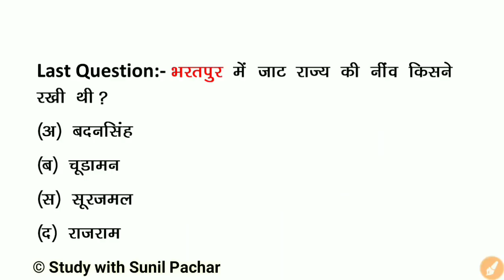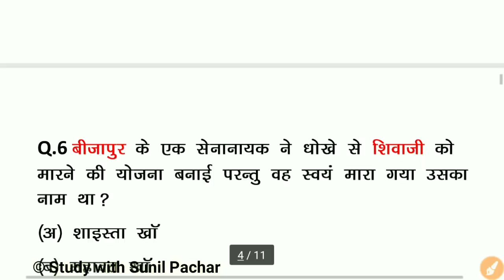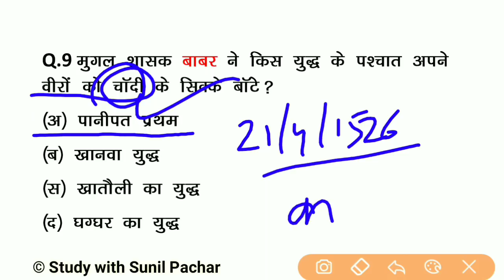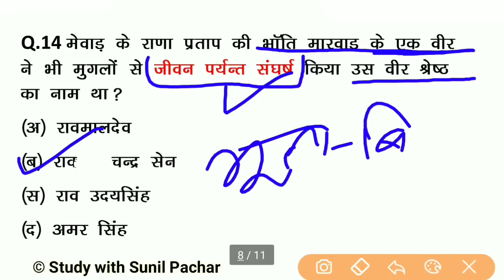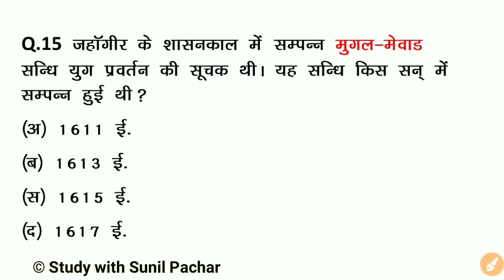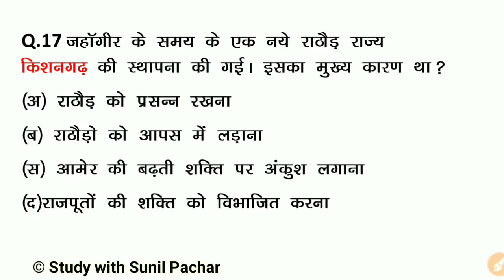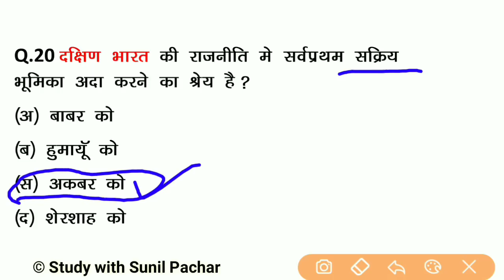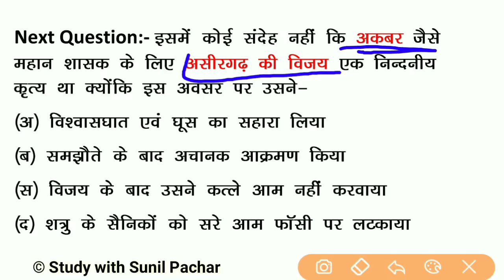RPSC 1st ग्रेड शिक्षक भर्ती - History Subject | Test Paper-17 | रट लो इन्हें | Most Important Quiz☑️